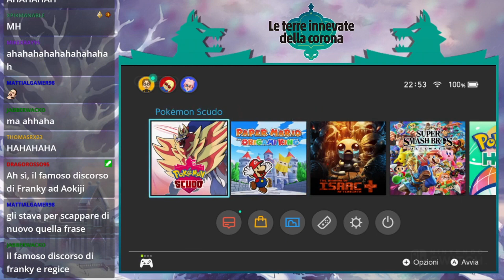Pokémon - Le Terre Innevate della Corona 4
Streaming editati del secondo DLC di Pokémon Spada/Scudo

Grazie a Jabberwacko per il disegno usato nel thumbnail!